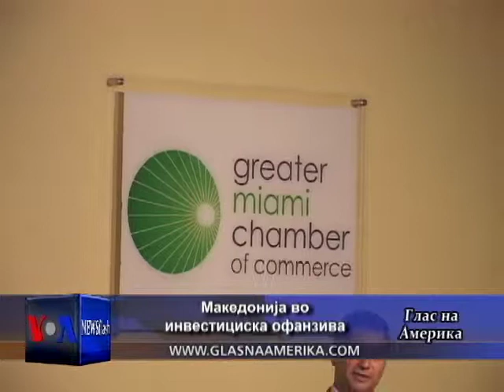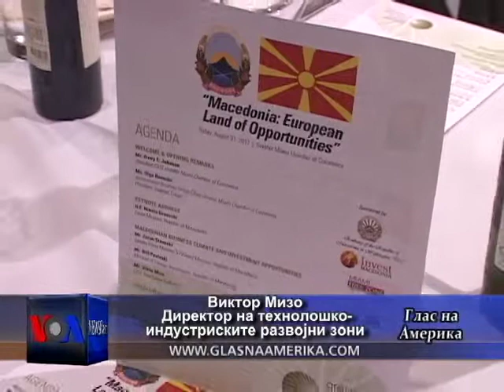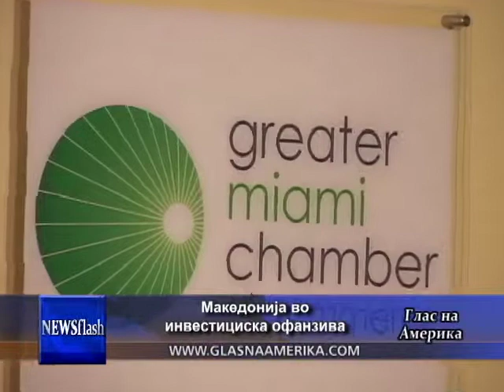Newsflash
Првата и единствена редовна ТВ-емисија на македонски јазик од еден странски медиум